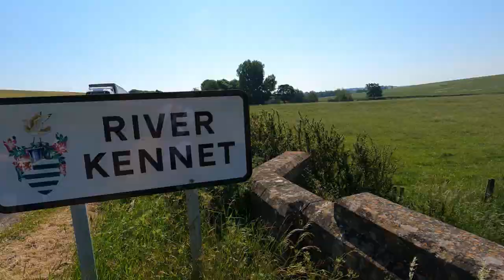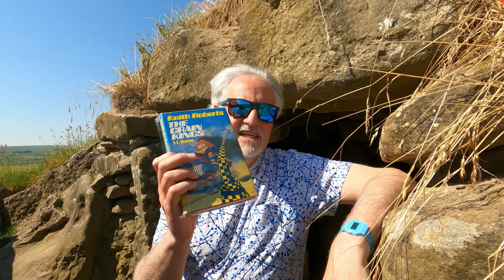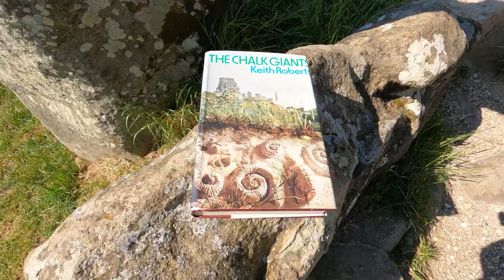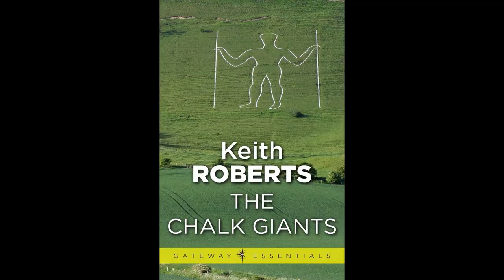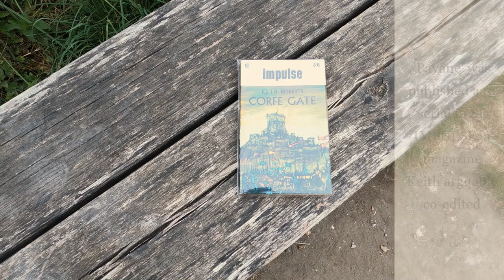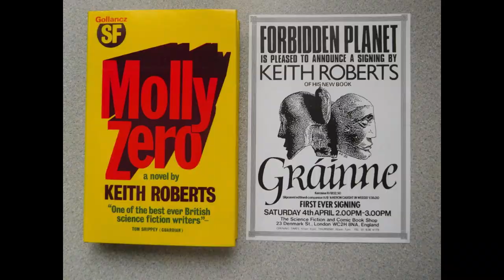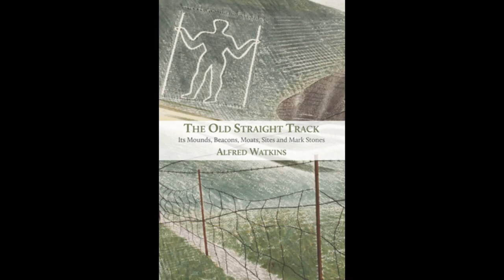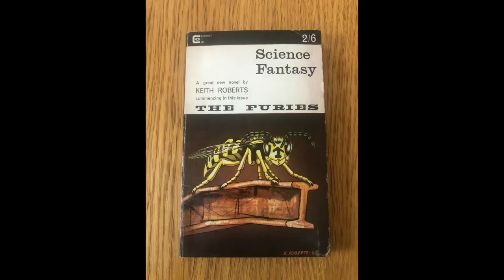KEITH ROBERTS : The Best British Science Fiction Writer You Never Heard of- Book Locations Tour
As an introduction to the work of Keith Roberts, Britain's most neglected first rate SF writer and a hardboiled inheritor of John Wyndham's catastrophe novel mantle, Steve takes you on a stunning visual tour of the locations where the novels 'Pavane' & 'The Chalk Giants' are set and also covers the short story "The Big Fans". Encompassing visits to West Kennet Long Barrow, Silbury Hill, Avebury, Corfe Castle and Cerne Abbas, Steve explores Keith Roberts' work in the places which are as much characters in themselves as the people in his fictions.